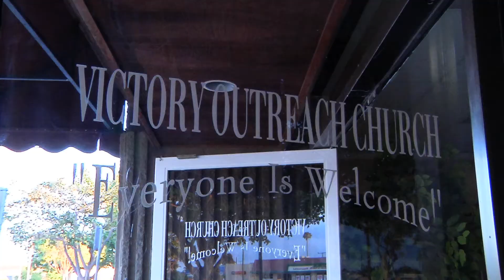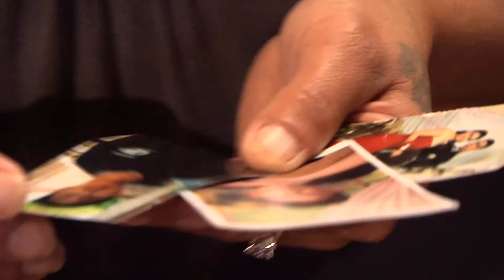Drama Dogs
Victory Outreach Church in Oxnard, California has a congregation made up primarily of Latinos from the Gang and drug lifestyles. In order to attract people to the church, Victory Outreach, uses live drama written and preformed by members of the church. Enter "Drama Dogs" the story of a group of ex-gang members putting on a play about the gang life and the redeeming powers of Jesus. Drama Dogs tells the story of how some of these men and woman turned their lives around. With testimonials from the head pastor, the writer of the drama, and an ex-gang member who has turned his life around, Drama Dogs is an uplifting story of redemption and faith in the modern world.